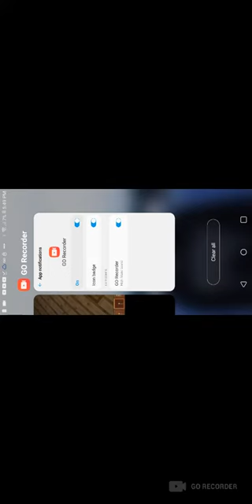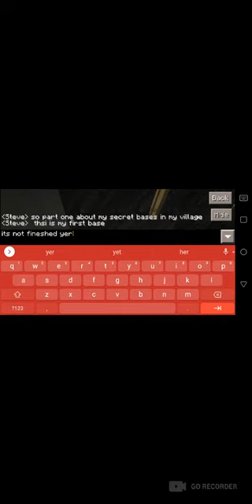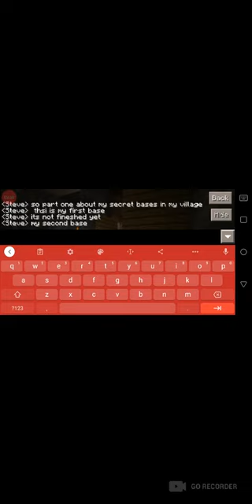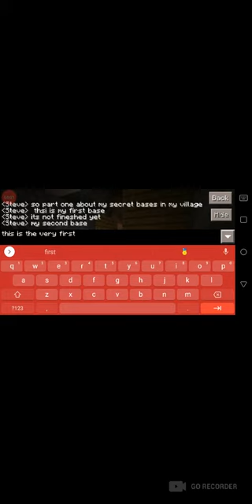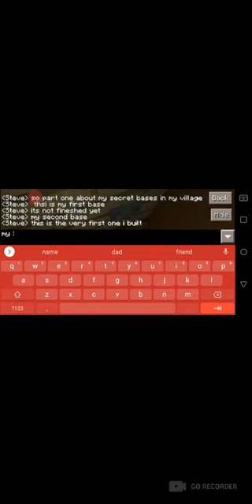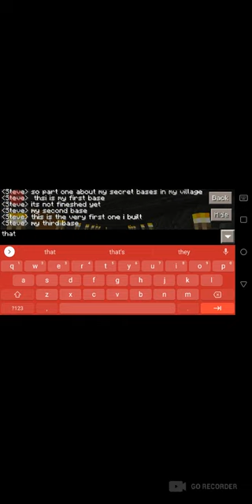I revled my secret bases!